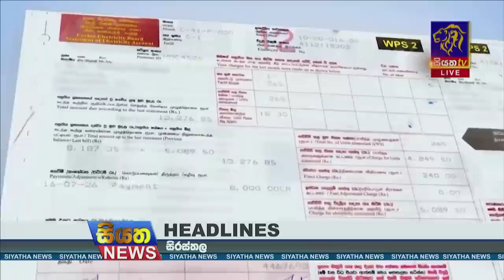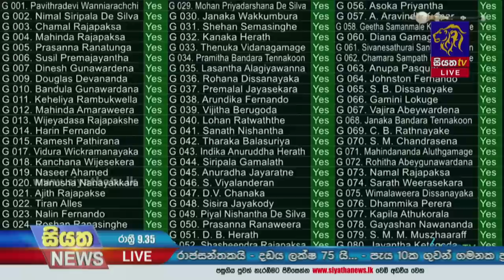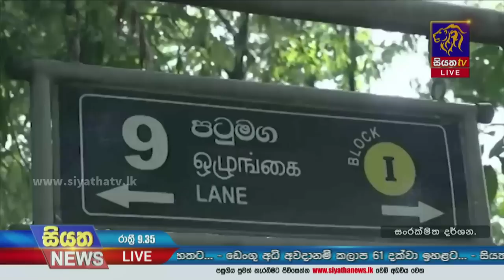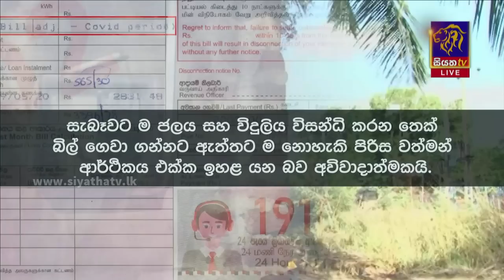Siyatha News | 09.35 PM | 24 - 05 - 2023